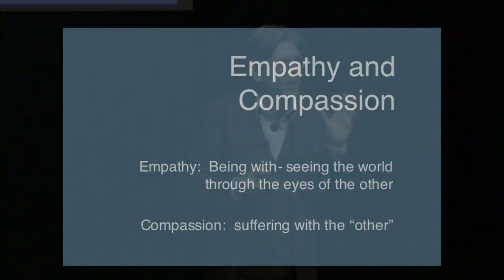Compassion and Neuroscience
Are human beings naturally compassionate? Dr. Arredondo shows how we are hard wired for compassion and demonstrates this through a news clip of a man saving the life of another man in a New York City subway near accident.